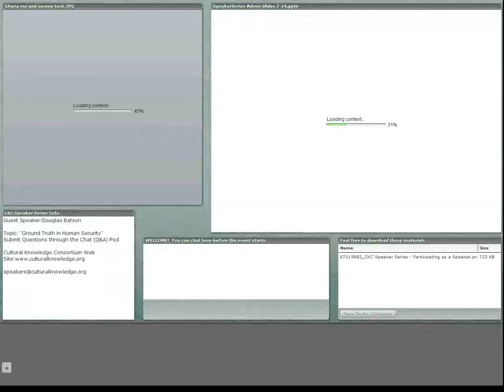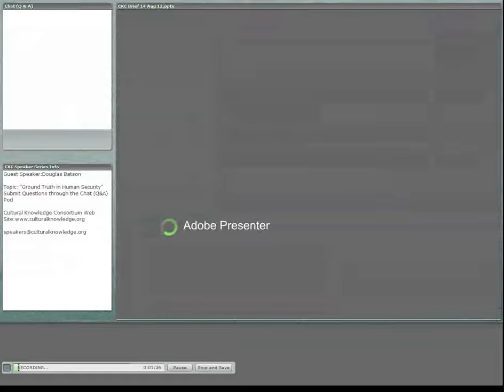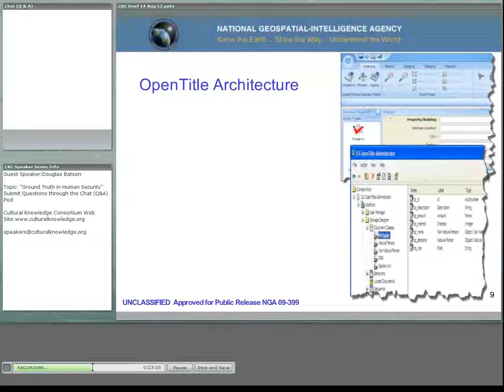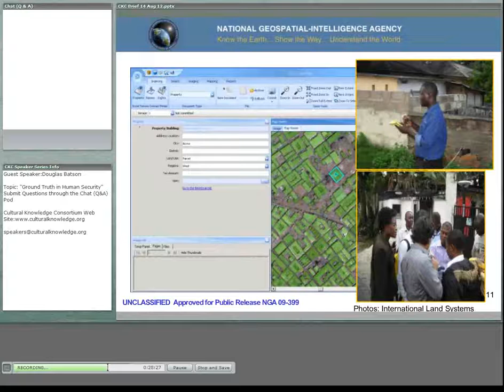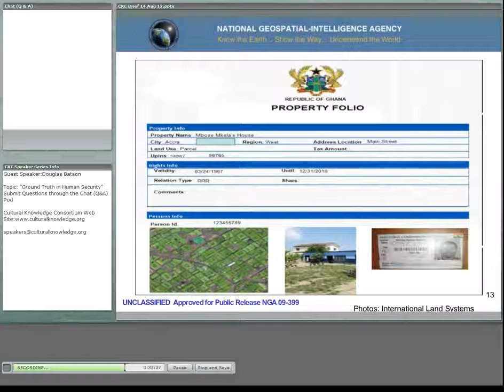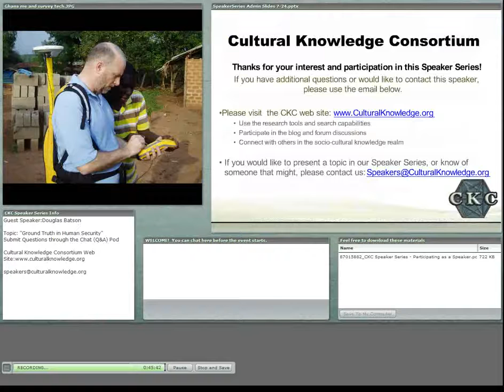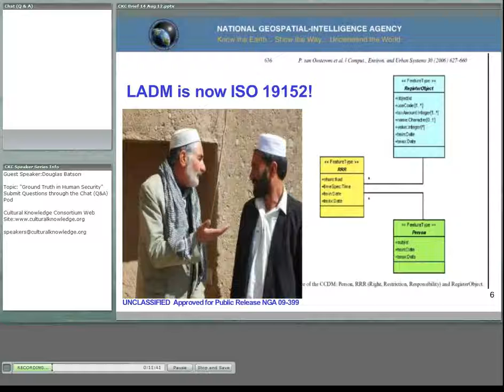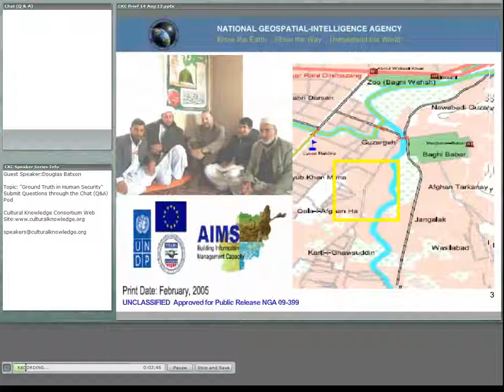CKC Speakers - Socio-Cultural Theory and Practice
About Global Land Tool Network.

Charles Cummings, editor of American Civil War Today, interviews Douglas Batson. Douglas Batson portrays Danial Harvey Hill at living history events and speaking engagements. About Douglas.

Interview with Tomer Benito, Principal of Synergy CTW and contractor to the USA Department of Homeland Security in the delivery of Counter Terrorism Workshops with a focus on the most important.

Part 1 of Mr. Taylor Owen's presentation 'Human Security and Health Security' at the conference Global Response 2010 on violent conflict and health held in Copenhagen 22-25 January 2010.